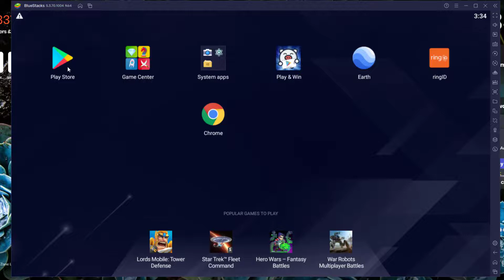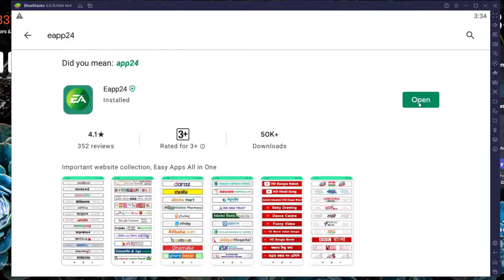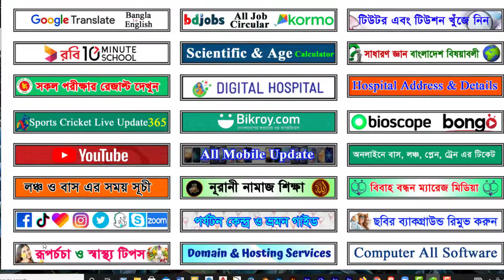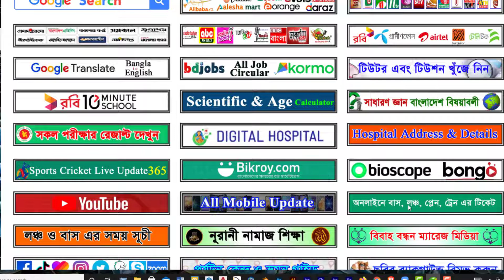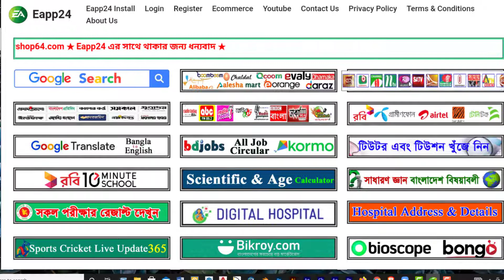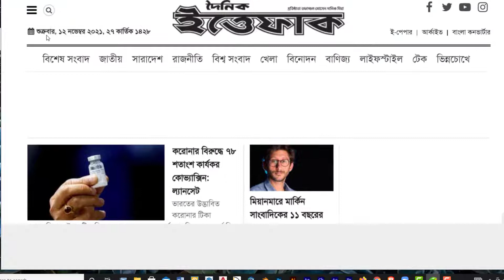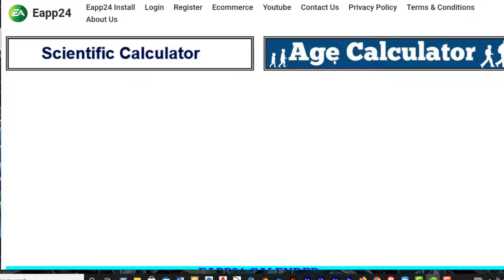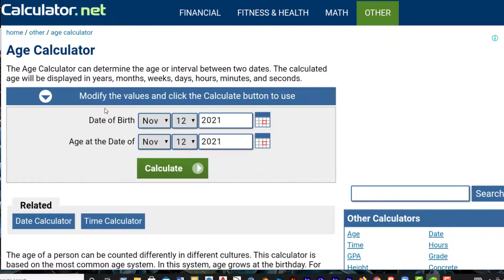স্মার্ট ফোনের জন্য পৃথিবীর সেরা Apps || একটি অলরাউন্ডার অ্যাপস || By Jahirul Islam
Hello viewers, This video is only for educational purpose and today i will learn you best mobile apps in android. if you want to enjoy this setting, you can see this video , so lets start,

best bangla app 2021,
Real Tips Pro,
Necessary tips,
Jahirul Islam,
bangla tutorial,
স্মার্ট ফোনের জন্য পৃথিবীর সেরা Apps,
এক অ্যাপসে একসাথে পাবেন সকল অ্যাপের সুবিধা,
eapp24,
ভূমি জরিপ,
home design,
mobile tips & tricks,
computer tricks,
eapp24 apps,
best apps for android,
wonderful apps,
all apps,
mobile apps tips,